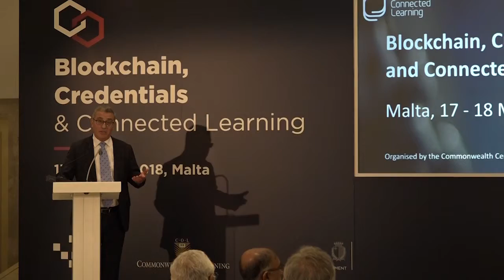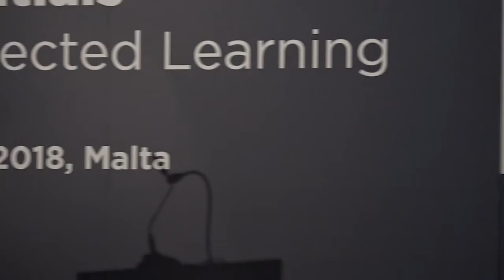Keynote By Hon. Minister Evarist Bartolo: Putting Learners First through Self-Sovereign Credentials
Minister Bartolo's keynote drew on his experience as a Minister in charge of education and employment as he charted out the key challenges to be addressed if disruptive technologies such as the blockchain are to be put to good strategic use, for the benefit of learners.

Delivered at the Conference Blockchain, Credentials & Connected Learning in Malta on 17th May 2018